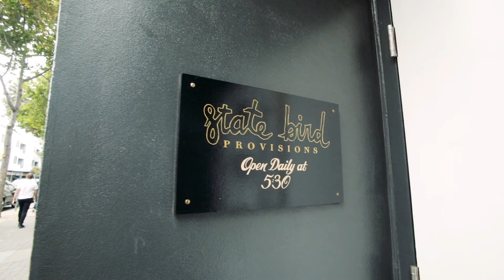Filmore Street 1